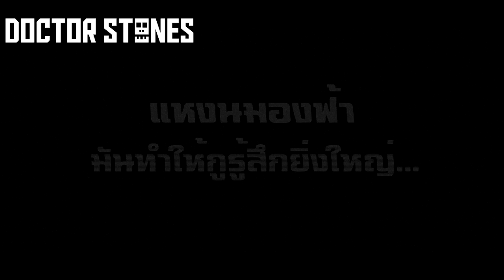We will back in black - Doctor Stones (Cover) l Queen/ACDC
The Medley of

Back in Black - ACDC

สินค้าใดๆที่เป็นของ HistorockTV หรือ Dr.Stones ของแท้จะมีเราเป็นผู้ผลิตและจัดจำหน่ายแต่เพียงผู้เดียว ไม่มีตัวแทนจำหน่ายหรือหน้าร้านในแหล่งอื่น ซึ่งปัจจุบันจะเปิดให้สั่งได้เฉพาะทาง LINE ID : Historocktv เท่านั้น ... โดยหากพบเห็นตามแอปพลิเคชั่นช็อปปิ้งต่างๆล้วนเป็นของทำเลียนแบบคุณภาพต่ำทั้งสิ้น โปรดทราบและระวังครับ

Line : Historocktv (ไม่ต้องมี@)